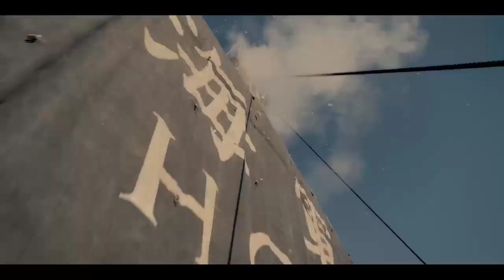One Piece ( 2023 ) Live Action Netflix : Luffy Full Fight Scene [4KHD]